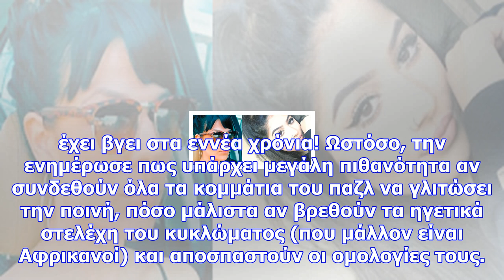Ραγδαίες εξελίξεις: αυτοί «φόρτωσαν» με κοκαΐνη το 19χρονο μοντέλο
Το σενάριο που θέλει την 19χρονη Μυτιληνιά, Ειρήνη Μελισσαροπούλου, να έχει πέσει θύμα μίας καλά οργ...